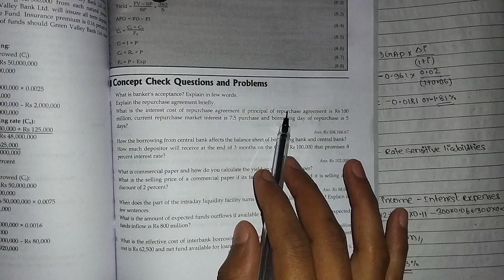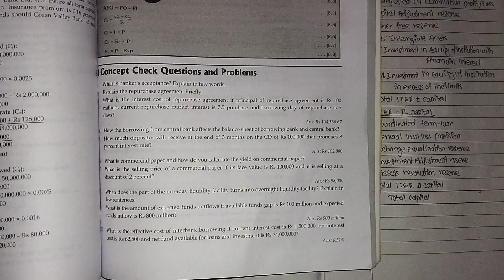//brief answer questions// Ch-8 Managing Non deposit liabilities// Bbs 4th year CBM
//bbs 4th year CBM//Ch-8 managing Non deposit Liabilities// //brief answer questions// Ch-8 Managing Non deposit liabilities// Bbs 4th year CBM

bbs 4th year//Etuitionnp//Asmita publication //commercial bank management//commercial bank management bbs 4th year//bbs 4th year investment//bbs 4th year finance//Bbs 4th year old is gold solution//ALM/assets&liabilities management//bbs4th //academynepal//online class with bibek//Assets liabilities management bbs 4th year//cbm ch-4//bbs hub//